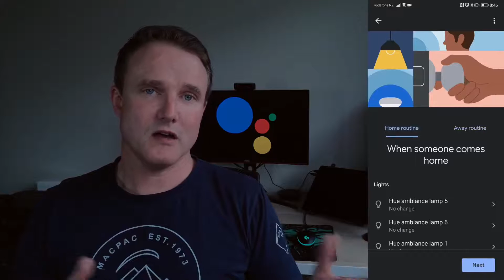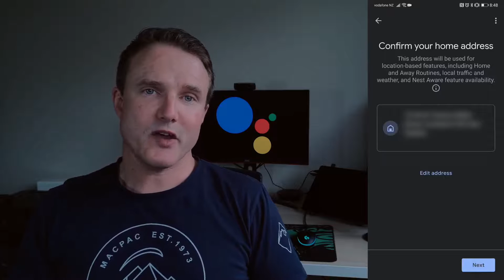GOOGLE HOME TECH TIPS | Home and Away Routines | HOW TO & SETUP GUIDE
GOOGLE HOME introduces Home and Away Routines. This brings the ability to automatically control the smart devices in your home based on whether, you guessed it, you are 'Home' or 'Away'. But, how do you set this up, and what are its limitations? WATCH THIS VIDEO TO FIND OUT!

Using Google Home is a great easy and cheap way of building up a Smart Home. The new Home and Away routines now make that even easier with proximity detection now possible through Google Home so that you can trigger routines such as turning lights on and off based on whether your at home or not. WATCH THIS VIDEO TO FIND OUT HOW!

This works with both IOS and Android devices.

Each 'Tech Tip Tuesday' video showcases a new tech tip to help your tech work better for you. 👍🙏 ❤😊